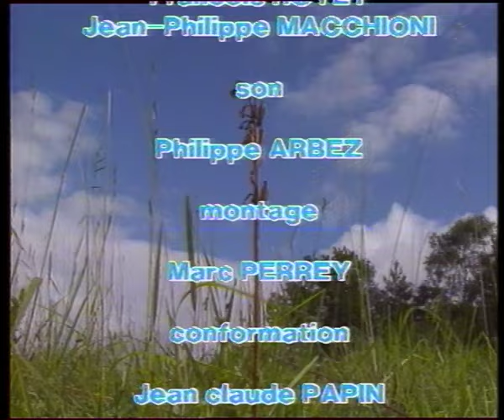Les Orchidées - Documentaire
Le seul nom d'orchidée a toujours suscité une sorte de fascination du grand public et des scientifiques, et la découverte de nouvelles espèces exotiques, toujours plus belles, toujours plus rares, a longtemps donné à ces joyaux un caractère mystérieux...

Mais savez-vous qu'il n'est pas nécessaire de partir au fond de la forêt tropicale pour découvrir ces curieuses fleurs, car elles poussent également chez nous dans toutes sortes d'endroits.

Elles sont plus petites que leurs soeurs exotiques bien sûr, mais en ont cependant le même aspect et souvent la même beauté quand on sait les regarder de tout près.

Les pelouses sèches et les près à eux seuls abritent de nombreuses espèces, du plus petit ophrys imitateur d'insecte, au géant orchis bouc et ses étranges fleurs aux longs pétales torsades.

Festival de couleurs également, tant les orchidées sont capables de varier leurs costumes en même temps que leurs formes.

Elles peuvent être solitaires et cachée au milieu des grandes herbes, ou au contraire s'étaler au grand jour et en tâches imposantes.

Elles ne manquent pas non plus de s'installer dans les endroits humides, au milieu des hautes herbes coupantes, là où bien peu de fleurs daignent prendre racine.

Changement de décor, de couleur encore, de formes toujours avec la fleur du Sabot de Vénus. C'est la plus belle et la plus grosse de toutes les orchidées françaises, peut-être également la plus rare et la plus menacée de disparition.

Pas très loin d'elle, dans le même coin de forêt, pousse son inverse complet : c'est la plus petite des orchidées, sans feuilles, aux minuscules fleurs verdâtres, et qui n'a pour elle que son nom : racine de corail.

Et même lorsque la forêt se fait encore plus sombre, et que pratiquement plus rien ne pousse, les orchidées n'abandonnent pas le terrain. On en retrouve encore une. Elle a perdu sa chlorophylle, et est obligée de vivre aux dépens de la matière végétale en décomposition, ce qui ne l'empêche d'ailleurs pas de dégager un fin parfum de miel...

Mais pourquoi cette débauche de formes, de couleurs, et d'odeur aussi ?
Eh bien, comme beaucoup de fleurs, les orchidées doivent s'allier avec les insectes, les séduire pour survivre, et elles ont décidé de les mener par le bout du nez...

Tout d'abord, elle cachent au plus profond d'un long cornet, leur nectar, le liquide sucre tant convoité par les mouches et autres papillons.

Et pour les attirer encore, rien n'est trop beau : un pétale de forme particulière le labelle, fera office de piste d'atterrissage. Il est orné de lignes, de points de couleurs, qui servent à guider le visiteur dans la bonne direction.

Et si cela ne suffit pas, les orchidées font mieux encore : certaines d'entre elles imitent la forme de l'insecte. Tout y est semble-t-il : la tête ornée de des petites antennes, les yeux bien entendu pour ajouter à la vraisemblance... et jusqu'à l'aspect poilu et velouté du labelle qui rappelle le corps velu des bourdons. Sans parler des odeurs émises par la fleur...

Le piège a fonctionné et les insectes butinent avidement. Mais en échange, ils vont s'acquitter dans le vouloir d'un petit service.

La clé de l'énigme se tient dans le petit casque vert de cette fleur d'ophrys. En butinant au fond de la cavité, l'insecte se verra coller sur la tête ou le dos deux précieux sacs de pollen, comme le montre cette petite manipulation.

Le but sera alors atteint car c'est dans ces deux petites masses jaunes que repose tout l'avenir de l'orchidée.

Puis la victime de la supercherie s'en va, affublée de deux drôles de cornes dont il est tout à fait inutile de chercher à se débarrasser, car la colle tient bon.

Le rôle de l'insecte sera complètement terminé lorsqu'il ira visiter une autre orchidée et la fécondera au passage avec son précieux chargement de pollen.

Dès lors le jeu de la séduction s'arrête rapidement pour l'orchidée qui se fane, tandis que des millions de graines, les plus petites du monde, mûrissent dans les unenes gonflées, en attendant d'être dispersées par le vent.